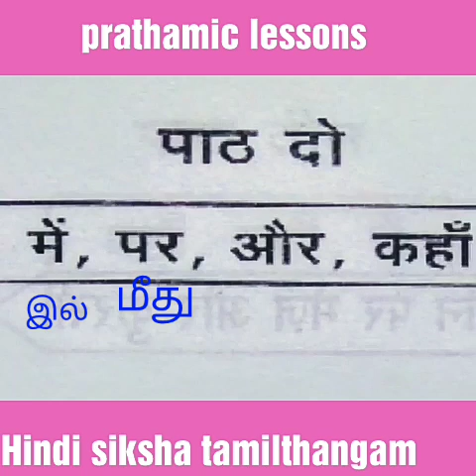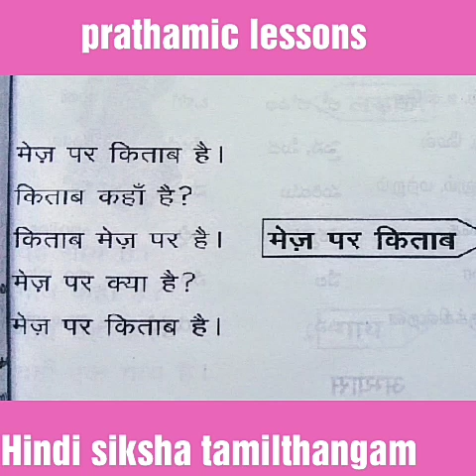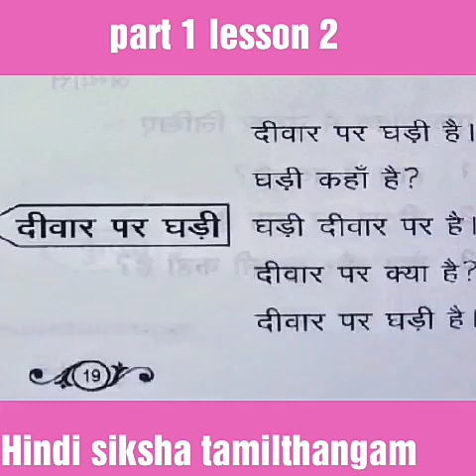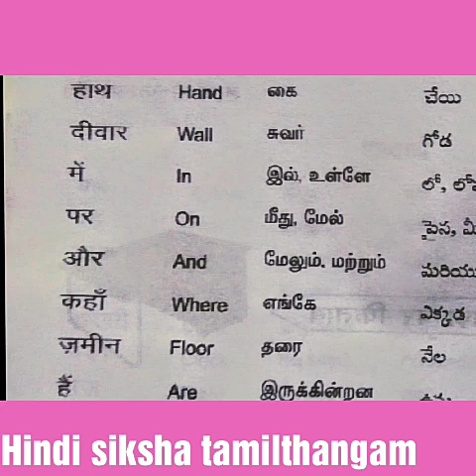Prathamic part 1 lesson 2